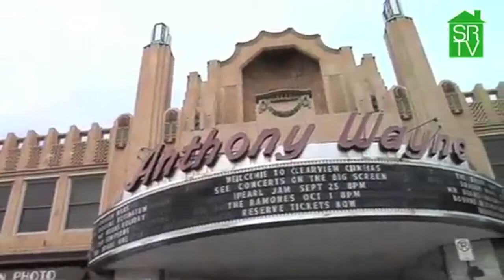Selma Glanzberg Sells the Main Line and Center City Too! Main Line Movie Theatres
Local families on the Mainline love the local movie theaters, including the Bryn Mawr Film Institute, Anthony Wayne Movie Theatre and the Bala Theatre.  First run movies and a great time for everyone.